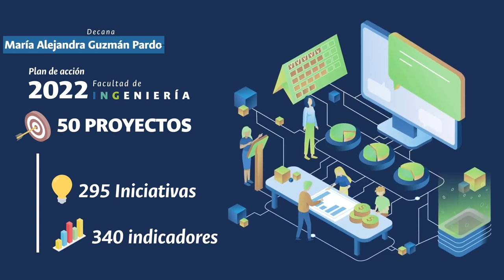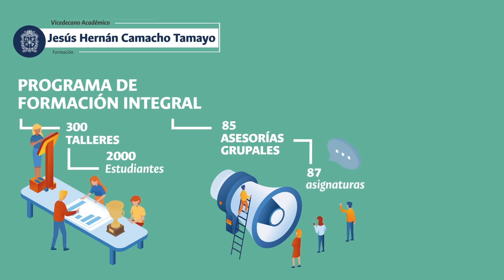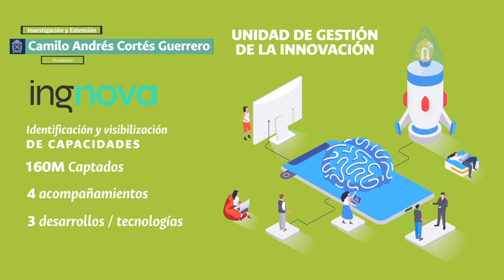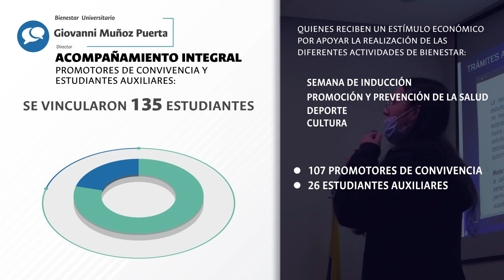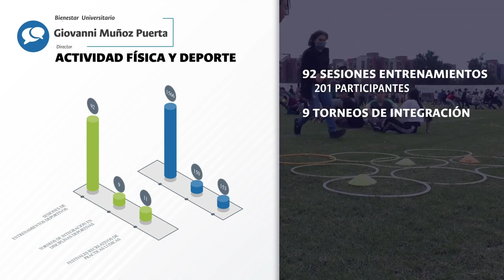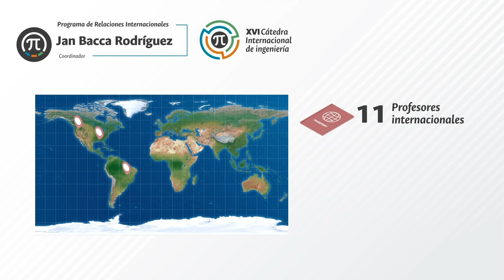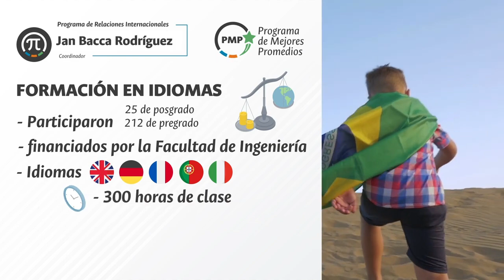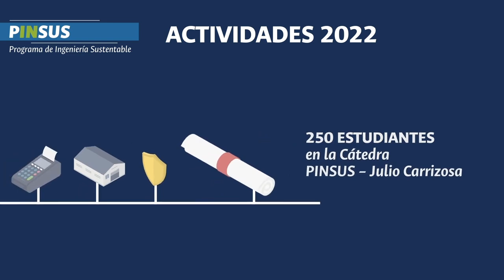Informe de Gestión Facultad de Ingeniería UNAL Bogotá 2022